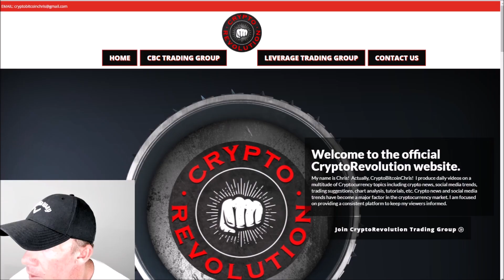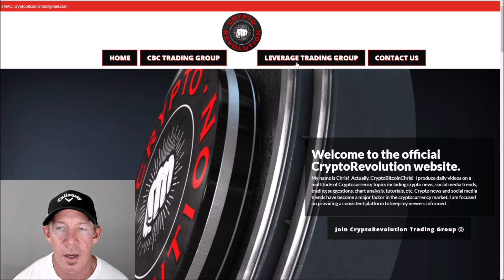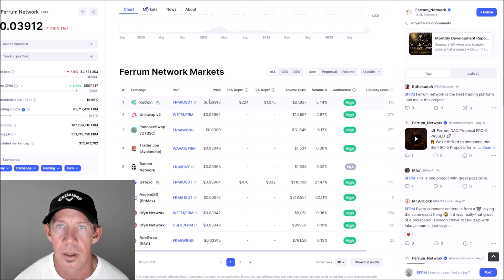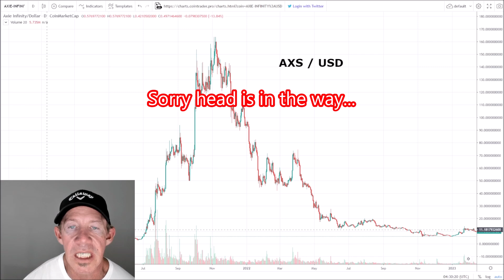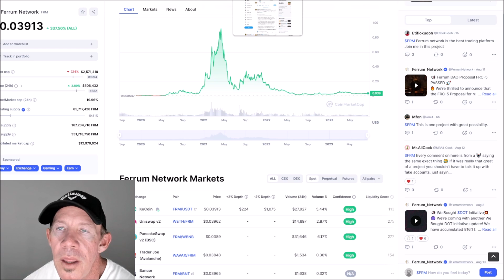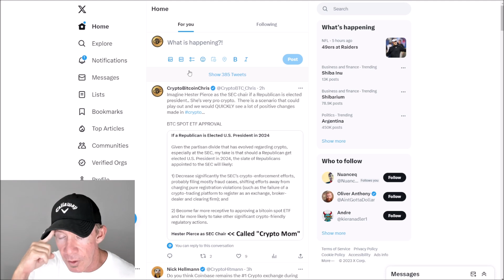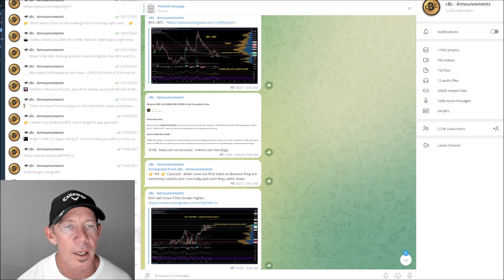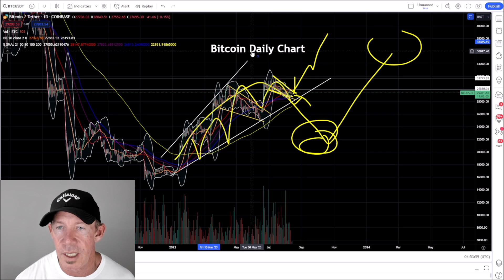MOON BAG COIN LIST IS STARTING TODAY! IF YOU'RE LOOKING FOR 100X COINS YOU MUST WATCH THIS VIDEO!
Moon bag coin list is starting today!
If you are looking for 100x coins,
YOU MUST WATCH THIS VIDEO!
$BTC $FRM $AXS
MEXC Global = Leverage Trading exchange with LOWEST FEES